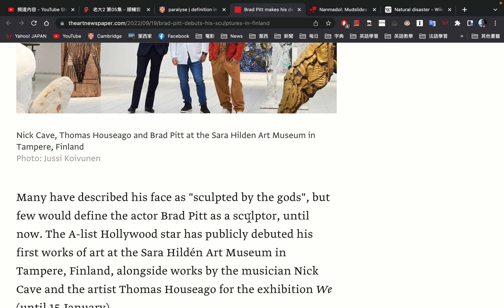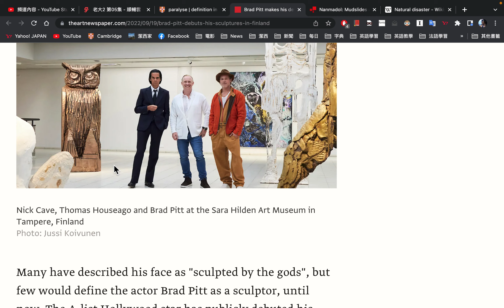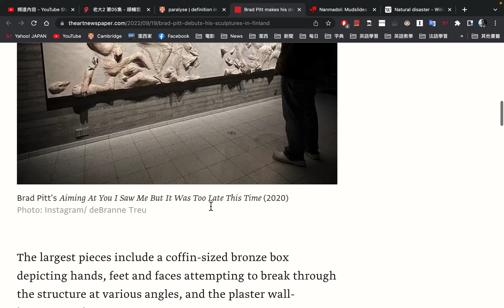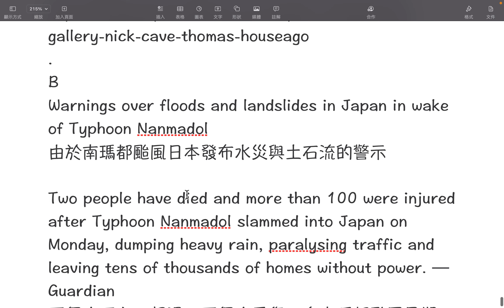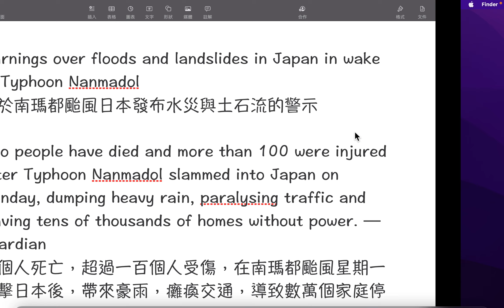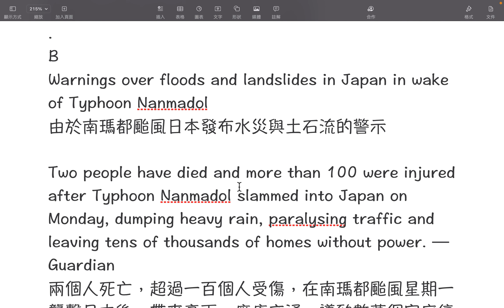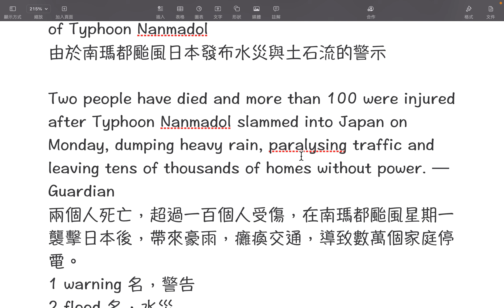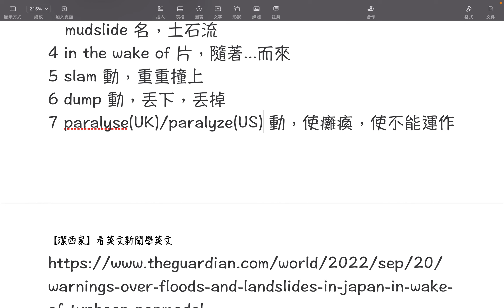【潔西家】看英文新聞學英文 九月二十日